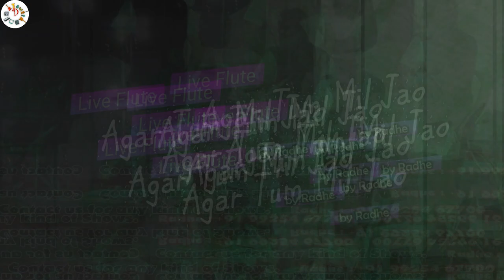Agar Tum Mil Jao Flute Cover by Radhe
Flute cover by Radhe & Team in Navsari on 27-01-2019
The Dreamzzz Music & Eventzzz

🎵 We teach Music Instruments in Surat...!!!

Original Song Credits :
Movie: Zeher
Singers: Shreya Ghoshal
Song Lyricists: Sayeed Quadri
Music Director: Anu Malik, Roop Kumar Rathod
Music Label: Sa Re Ga Ma
Starring: Emraan Hashmi, Udita Goswami, Shamita Shetty, Sameer Kochhar
Release on: 25th March, 2005

For downloading mp3 follow us on :
Soundcloud : The Dreamzzz Music & Eventzzz